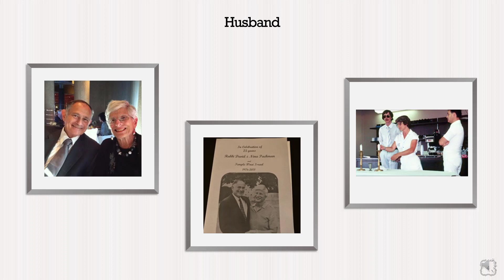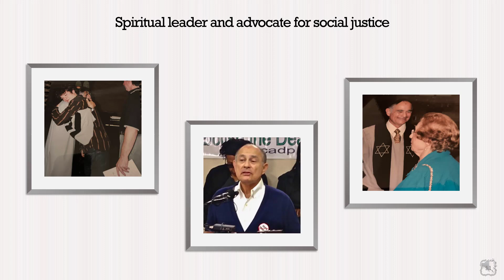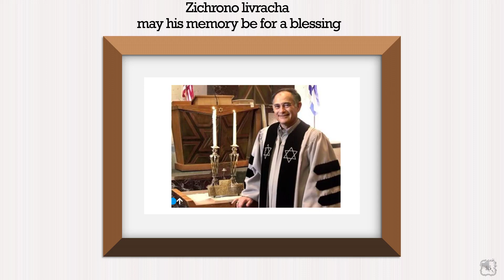In Memory of Rabbi David Packman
A tribute to the late Rabbi David Packman z'l